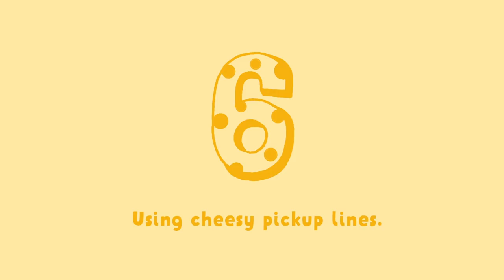7 Psychological Things That Can Make Us Less Attractive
Are you curious about what makes you not so attractive to someone? What holds you back from success with dating? We got you covered. In this video. Find out what lowers your chance with a date.

Credits To:
Script Writer: John B
Script Editor: Steven Wu
VO: Lily Hu
Animator: Grace Cano
YouTube Manager: Cindy Cheong